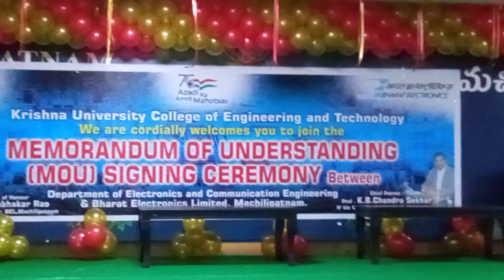Krishna University College of Engineering and Technology, Dept of ECE - MOU with BEL, Machilipatnam